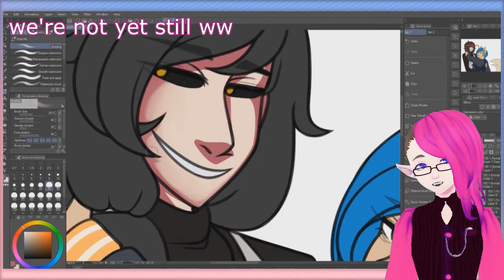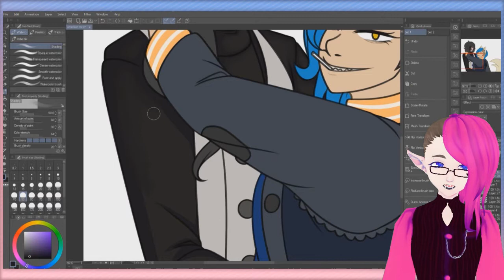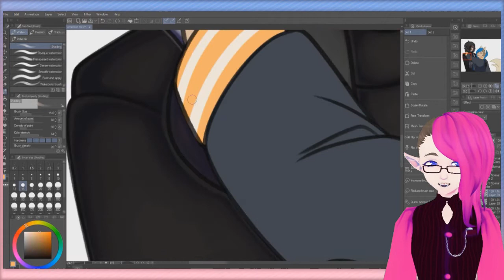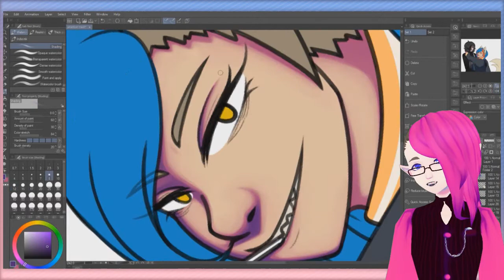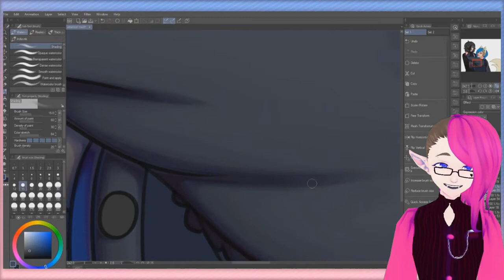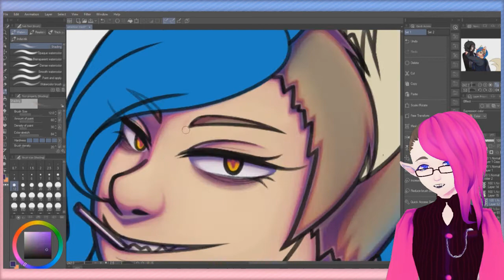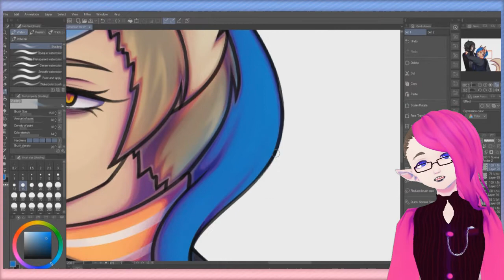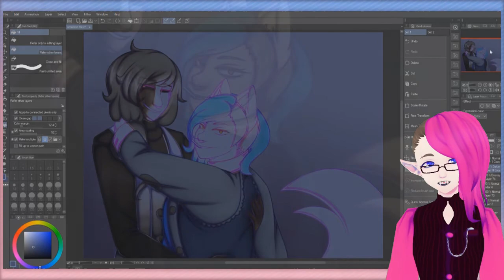【Storytime Speedpaint】That time my lung COLLAPSED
It's been 4 years since my lung spontaneously collapsed and I wanted to tell the horribly stupid story of how it happened.

Speedpaint for "American Trash." Using my OCs, Jamie and Candy. This is a redraw of the first time I ever drew them.

Estimated time taken: 5 hours

Tools used:
Wacom Bamboo Fun CTE
Clip Studio Paint
OBS
VSeeFace for model overlay
Fifine Microphone

hashtags!